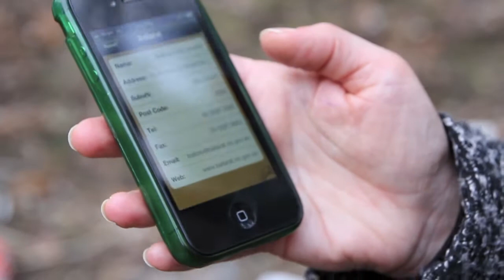Belinda Coates - Snap Send Solve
Belinda Coates demonstrates the use of smart phone app Snap Send Solve to bring issues in your local area to the attention of Council, Yarrowee River is lovely but suffers from litter and rubbish dumping and needs attention.

We can have a better Ballarat! Belinda Coates - a stronger voice for your community - Central Ward, Ballarat City Council.